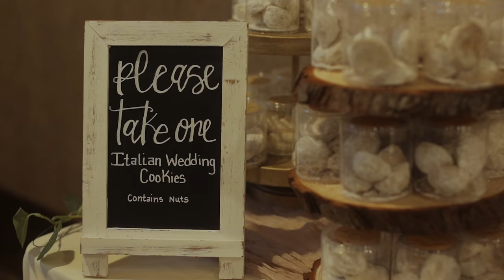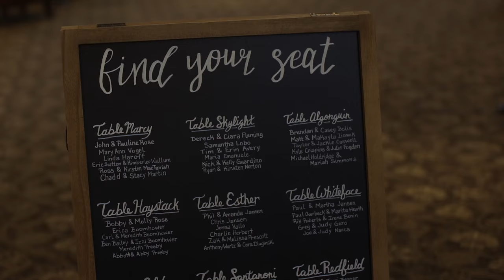WEDDING VIDEOGRAPHY SCHROON LAKE ADIRONDACK MOUNTAINS LAKE PLACID NEW YORK | SHEILA LLIBRE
Amazon Storefront

Shop my candles: sheilallibrecandleco.square.site
TikTok Accounts: ssllibre